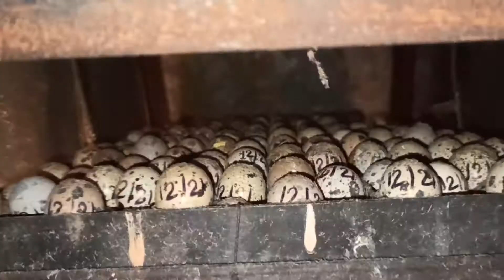quail chicks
Quail egg hatching incubator and comes out the chicks